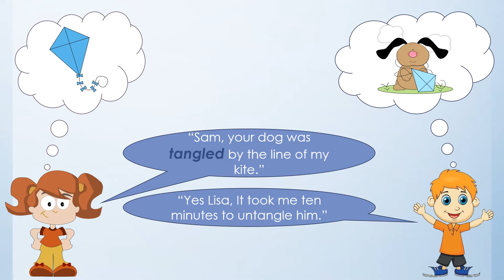Level K Vocabulary - Tangle - Definition \ Meaning